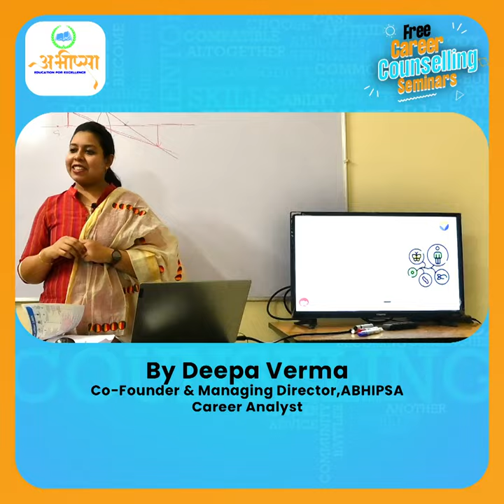What are the Career Options for biology Students After 12th? | Best career Options by Deepa Ma'am.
In Today's career_guidance Session, we will know What are the career Options for biology Students? and Know the Best Career Options From Deepa Ma'am. Are you a Biology Student and you confused about choosing a career after completing your class12 Then this session will be helpful for you, you can clear doubts and confusion through this session .